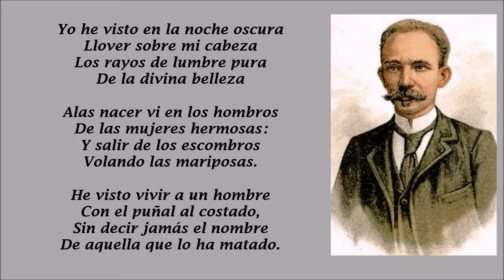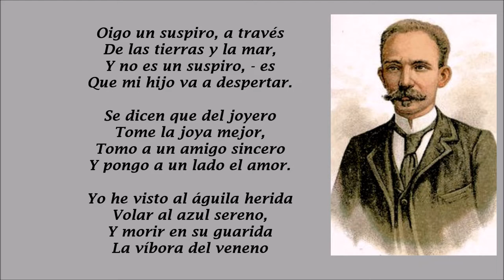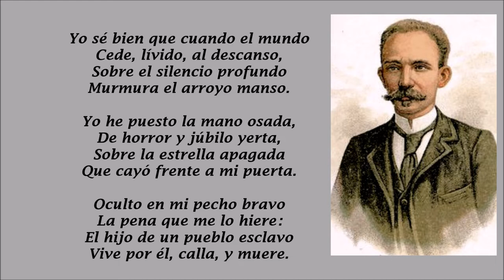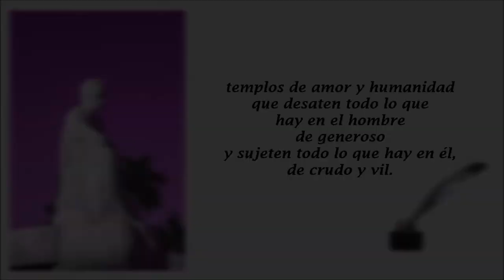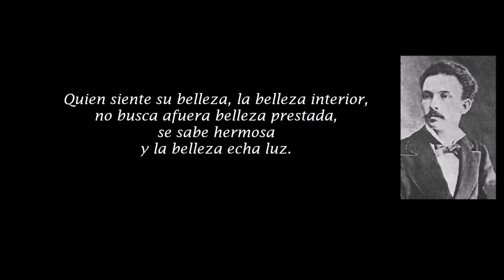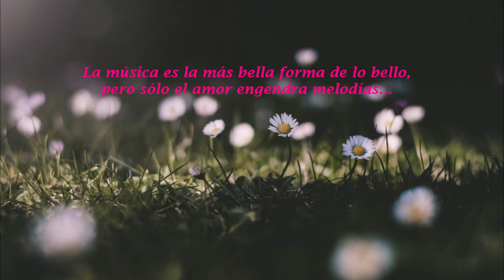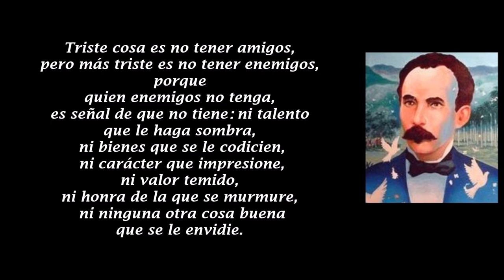JOSE MARTI: POEMAS DE SIEMPRE 2021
En la obra de Jose Marti, en sus poemas, ensayos, y amplio trabajo literario hay un claro reflejo de sus ideas, sus más profundas convicciones acerca del mundo, de la sociedad, del hombre y de su papel, del conocimiento, del orden universal, de la relación entre espíritu y materia, de la conciencia, del ideario religioso, del bien y del mal, de la causalidad, de las contradicciones, de lo uno y lo múltiple, de lo universal y de lo singular, de la conciliación, de la tolerancia, y de su idea del ser compuesto como expresión medular de su propia concepción filosófica. Toda la obra de Jose Marti tiene un orden y caracter vigente, contemporaneo, su obra es de hoy y de siempre para futuras generaciones, estudiosos y amantes de su obra literaria.